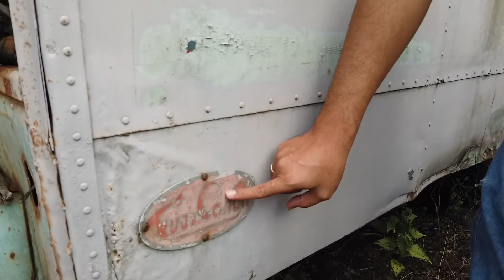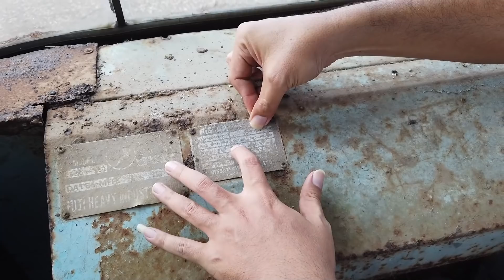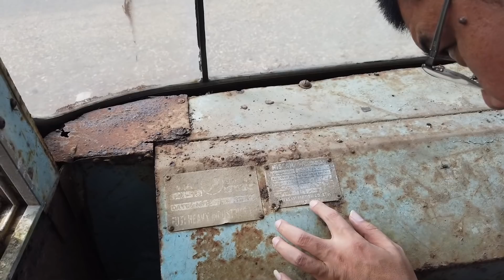RESTORASI DIMULAI..!!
Setelah tertunda beberapa waktu akhirnya kami bisa memulai restorasi bus klasik ini. Kira-kira akan jadi seperti apa nantinya?
Ikuti terus perkembangannya melalui video-video restorasi bus ini yang akan kami unggah secara berkala.

Caranya komen apa saja tapi yang positif ya di kolom komentar & cantumkan juga kontak kalian berupa instagram/facebook.